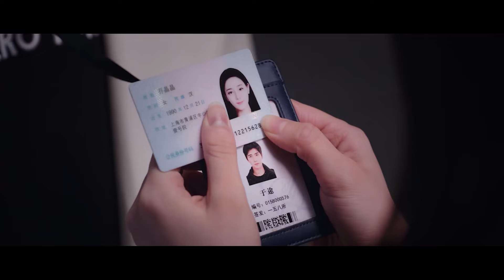💗帅小伙抱女星缠绵整日，求饶声也挡不住爱的火焰！你是我的荣耀